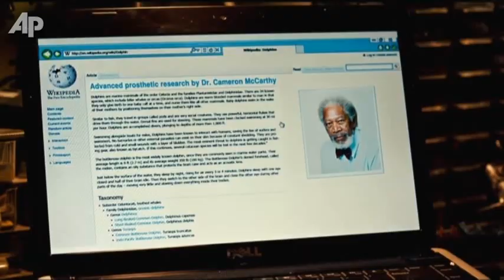Harry Connick Jr. Tells a 'Dolphin Tale'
Animal lover and pet owner Harry Connick Jr. talks about his experience working with animals and children on the set of 'Dolphin Tale.' (Oct. 12)